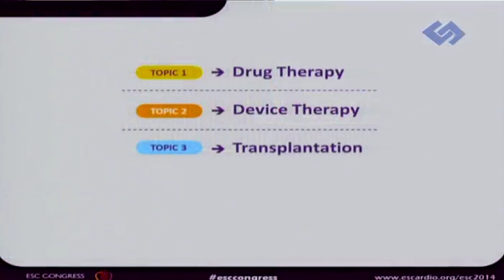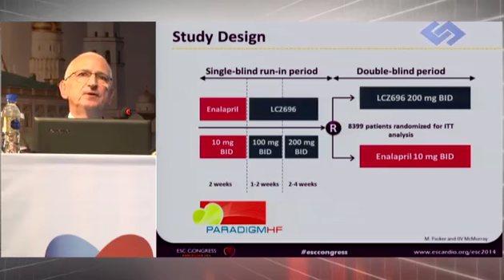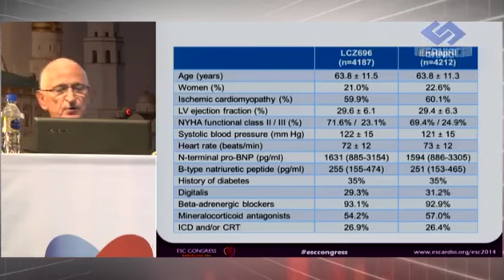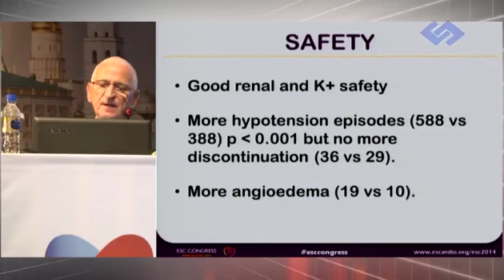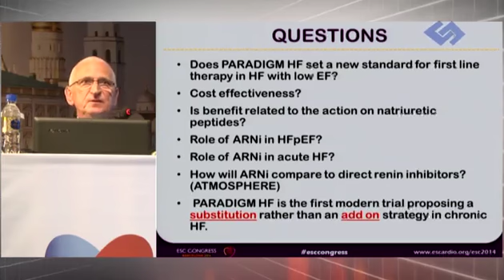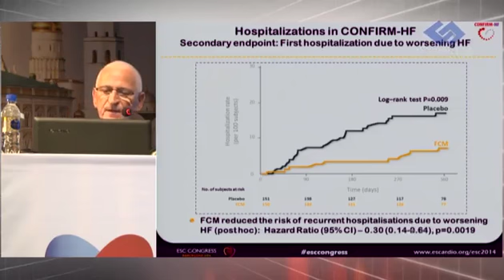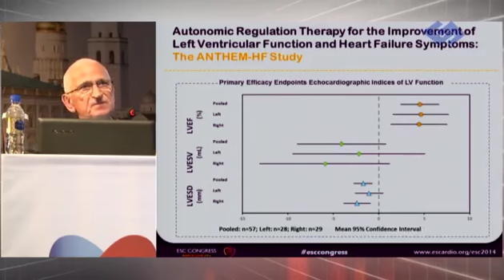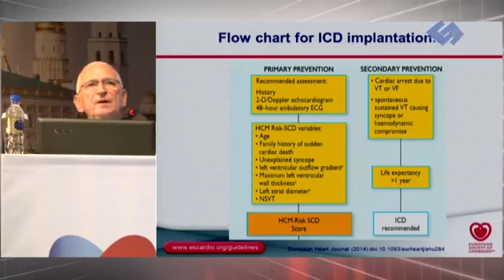Актуальные вопросы кардиологии